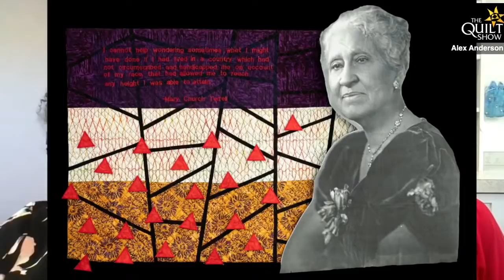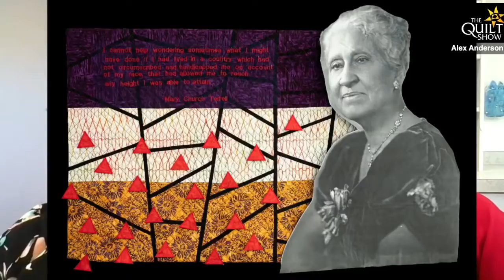Alex Anderson LIVE - Quilts & Women's Right to Vote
Alex talks with Tomasita Louviere-Ligons about her exhibit at the Houston Quilt Festival 2021. Tomasita focuses on the Women's Suffragette movement and the contributions of African-American women who fought for voting rights. She shares quilts and stories with Alex.